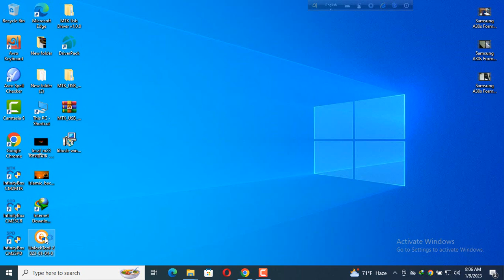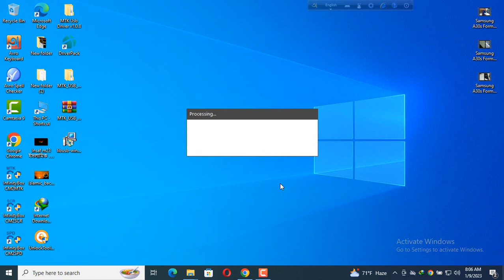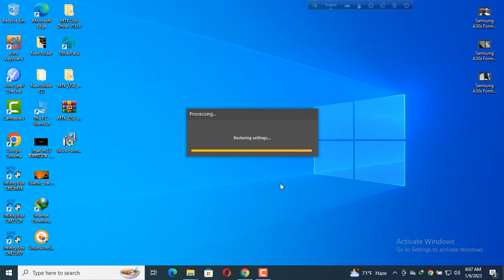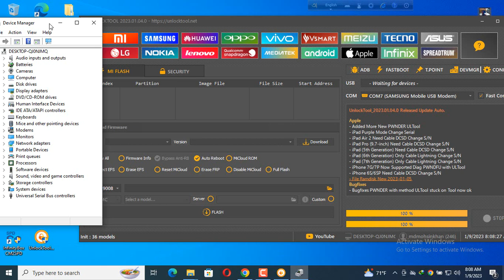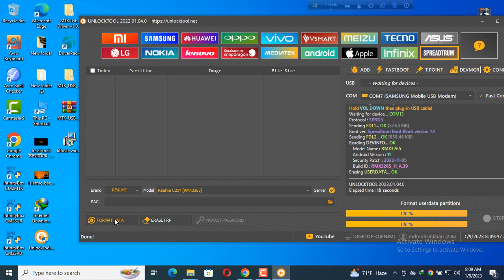Realme c25y rmx 3265 frp formet unlock tool_Realme c25y Flash_Unlock tool_Mobole Servicing Center 22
-unlock for all features and data realme c25y//realme c15 forgot password=realme hard reset
realme password unlock without data loss=realme c21y pattern lock kaise tode+realme c2 frp bypass+realme c1 hard reset
how to reset realme c12+realme c11 forgot password+realme c2 lock screen password unlock+The selected predictions are:
Hateful+Sexually explicit=Violent=Dangerous and harmful activity

*Without PC
*Without Test point
*Withoit Open Mobile
*Withoit Flashing
*Withoit Boot loader unlocking
*Without mi account_Unlock Tool _Unlock Tool Crack_Unlock Tool Craced_Loder_Crack_Flash_Lock_Patten Lock_Password
Password Lock_How to flash_How to samsung flash_How to samsung all Mobile flash_How to Mi all Mobile flash
How to Vivo all Mobile flash_Oppo Mobile Flash_How to Oppo all Mobile flash_Tecno Mobile Flash_
How to Tecno Mobile flash_How to Samsung Password Remobe Unlock Tool_Samsung Cloud Remobe Accound
Samsung Cloud Update Problem_Samsung Cloud Storage_Samsung Cloud choose a varification method
Samsung Cloud Account_Samsung Cloud keeps stopping_Mi account_Mi account remove
Mi account ka password kaise pata kare_Mi account unlock tool_Mi account kivabe khulbo
Mi account forgot password without number_Mi account kaise banaye_Mi account bypass
Mi account remove without phone number_Mi account delete kaise kare_Mi account unlock_Mi account delete
Mi account bypass without pc_vivo flash_vivo flash setting_vivo flash tool download for pc
vivo flashlight setting_vivo flash file download_vivo flashlight_vivo flash kivabe mare_vivo flash system
vivo flash charge 2.0_vivo flash charge not working_vivo flash unlock tool_vivo flash reset
vivo flashlight setting call_vivo flash call setting_vivo lock unlock_vivo lock unlock video_vivo lock unlock tool
vivo lock unlock kaise kare_vivo lock update_vivo u10 lock kaise tode_vivo u20 lock kaise tode
vivo u12 lock kaise tode_vivo u10 lock screen wallpaper change_vivo u20 lock remove umt_vivo user lock remove tool
vivo u10 lock_vivo user lock_oppo lock unlock_oppo lock update_oppo user lock remove_oppo user lock remove tool
oppo ufs lock remove_oppo a3s lock umt_oppo mobile lock unlock_oppo a5s lock umt_oppo a15 lock unlock
oppo pattern lock unlock_oppo a37 lock um_oppo a53 lock umt_oppo a71 lock umt_oppo a3s lock unlock
Unlocktoolfree2023/Unlocktool/Unlocktool2023/Unlocotoolcrack/Unlocktoolcraced/Unlocktoolupdate
Unlocktoolsupportmodel/Unlocktoolactivation

✅New Update Mi Account Unlock This Method 100% Work 🔴Live Proof